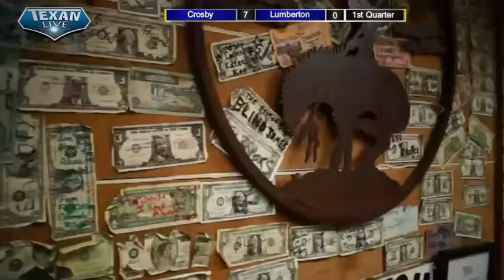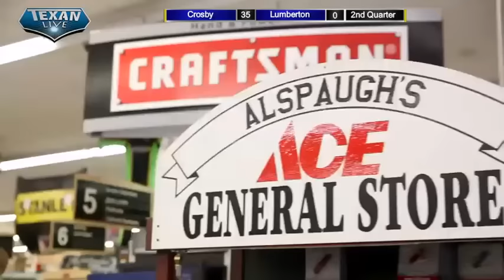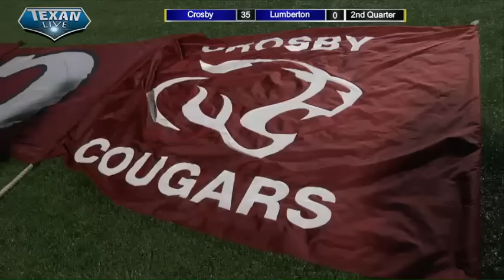Crosby vs Lumberton: 1st half 11.13.2015